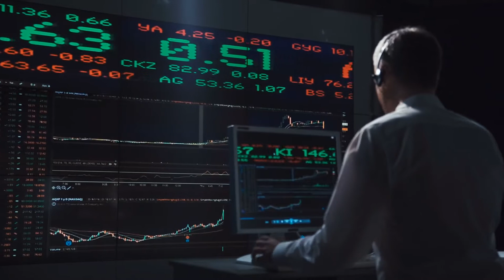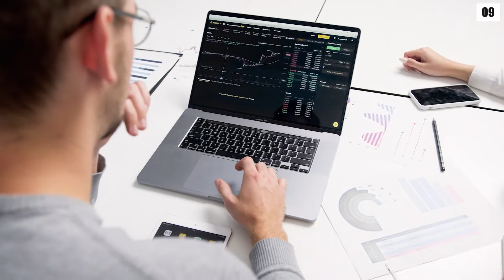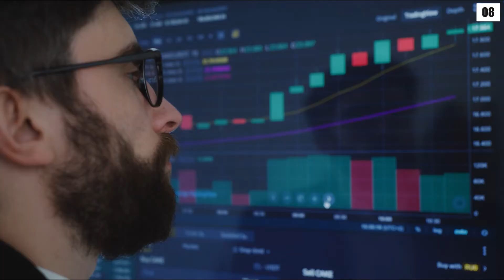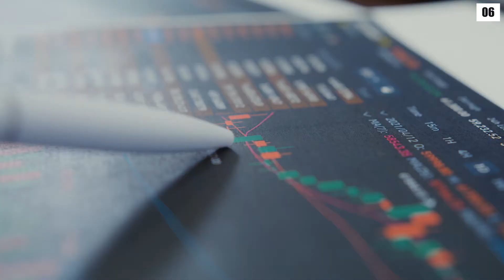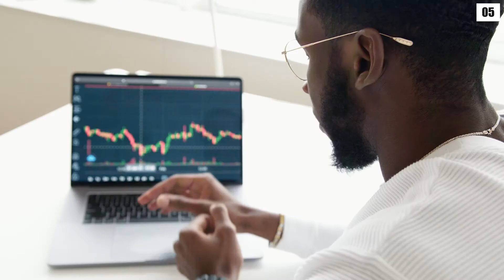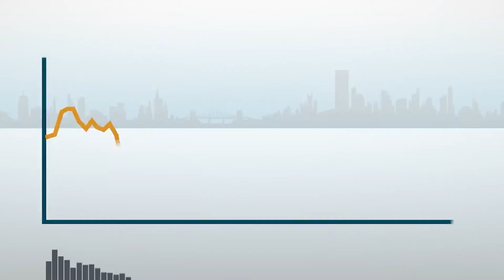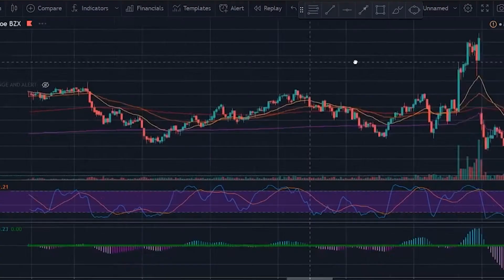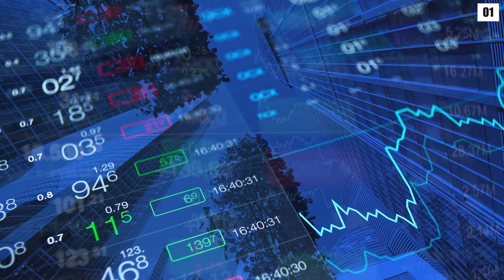Warren Buffet Top Tips For Investing In The Stock Market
Join us in today’s video as we show you Warren Buffett : Top Tips For Investing in The Stock Market. The famed investor and chairman and CEO of Berkshire Hathaway took some time during his company’s annual shareholder meeting on May 1 to answer questions and provide guidance to budding investors based on his own hard-earned experiences over the past year.

Buffett has been pretty open about what he thinks about the popularity of investing apps in the wake of the GameStop/Robinhood fiasco. His issue isn’t exactly with the apps themselves, but rather how they encourage newbie investors to treat trading like a game. Be sure to watch the whole video for the full details about this and in addition, do us a favor and like the video and subscribe and turn on the notification bell.